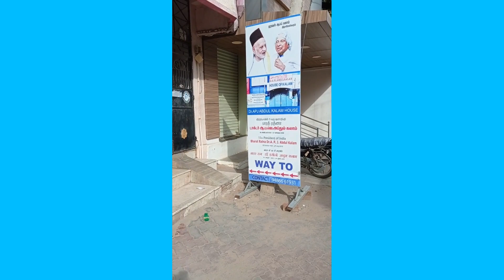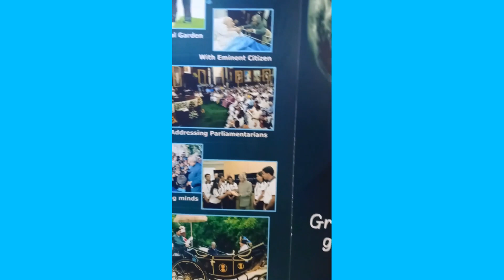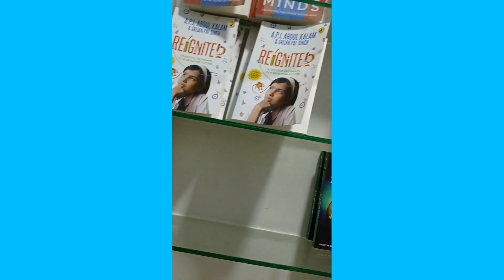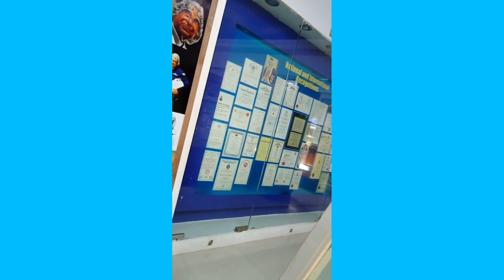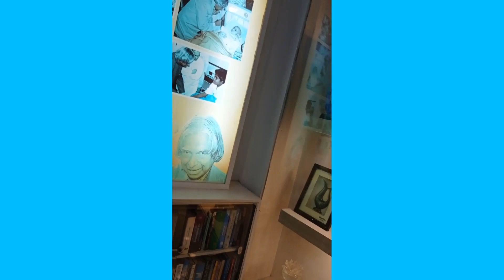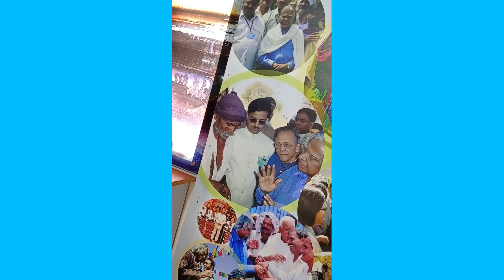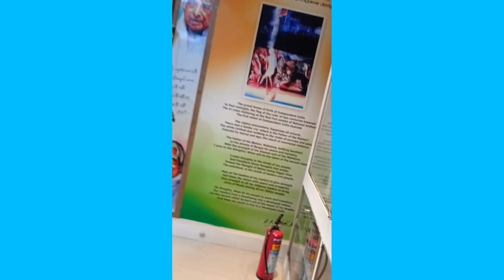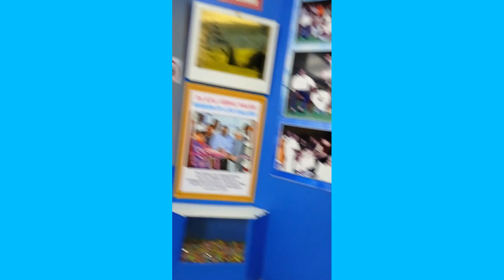kalam house tour : Rameswaram | Ratnesh Sir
This place where Dr APJ Abdul Kalam was born 15th October 1931. In this house his elder brother APJM Marakayar (101) years old lives here with his family.